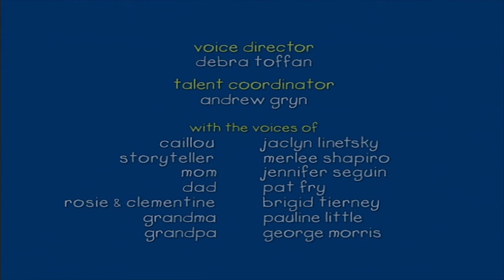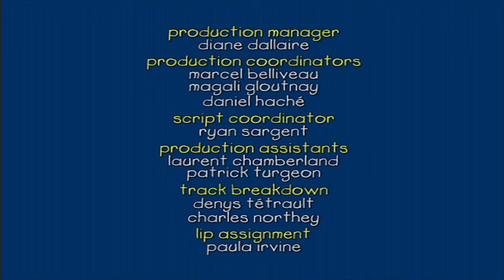Caillou | Caillou en Español ✰ Caillou extraña a Sarah ✰ Dibujos Infantiles - Dibujos Pekes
A papá se le ocurre una sorpresa para mamá: una foto profesional de Caillou y Rosie. Caillou debe guardar el secreto, pero le resulta muy difícil.//Sarah se irá de viaje durante dos semanas enteras y Caillou siente que la extrañará mucho.//Cuando la camiseta nueva de Caillou se mancha con jugo de uva, la abuela viene al rescate: convierte la camiseta en una prenda única con manchas de jugo de uva. ¡A Caillou le encanta!//Caillou, la abuela y el perro Rover pasan el día en una casa de asistencia para ancianos. Caillou conoce a mucha gente agradable y aprende a jugar a las cartas.